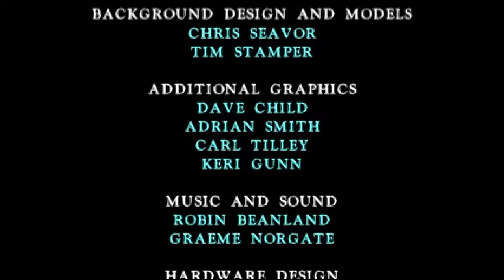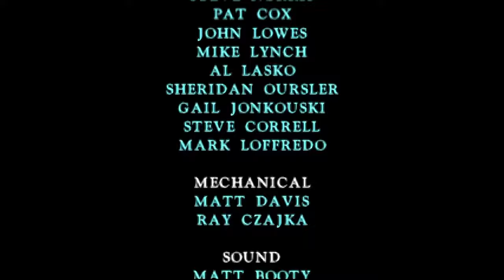Killer Instinct Arcade Longplay with Orchid (5xBRZ filter, 60 fps)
Took me a few tries with this one. Still rusty.

*Note: This is not a continuous run, but instead a splice to make it a smooth run and to cut down on time. Continuous runs will be labeled accordingly.

Nintendo Switch Friend Code: 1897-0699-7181